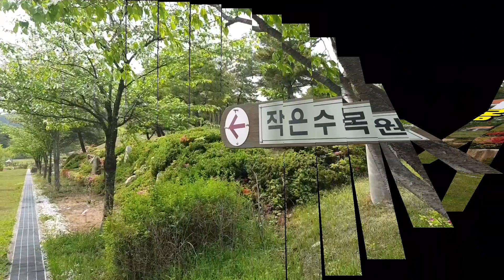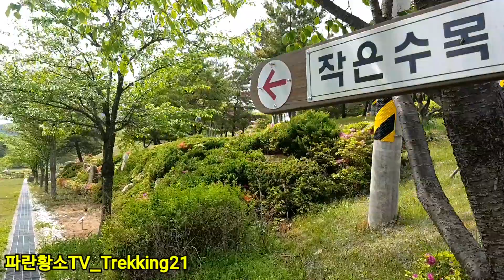[자연]산청 둔철산 둔철생태체험숲공원을 걸어보자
경남 산청군 둔철산과 대성산 밑에 위치한 둔철생태체험숲공원을 둔철산과 정취암 산행을 위해 잠시 둘려봤습니다. 진주서 산청쪽 홍화원방향으로 해서 대안학교 간디학교를 지나 도착했습니다. 크지 않고 상당히 높은 곳에 위치해 있어 공기도 좋고 한적하니 좋네요. 정취암 가는길에 잠시 들리던 지 둔철산산행을 할 수도 있겠네요.